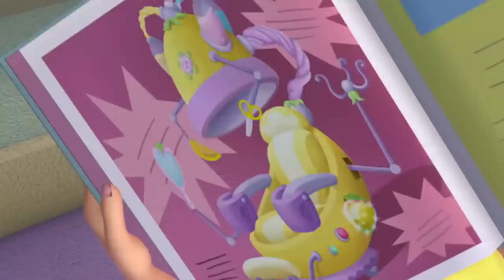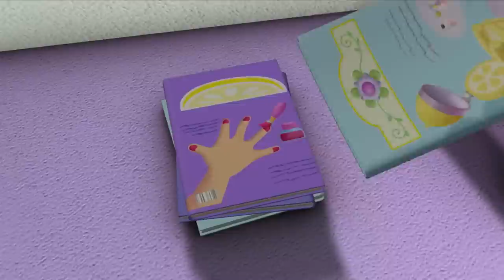🍓 The Special Hairstyles! 🍓 | Strawberry Shortcake | Cartoons For Kids | WildBrain Kids